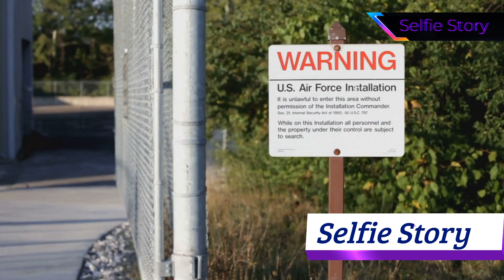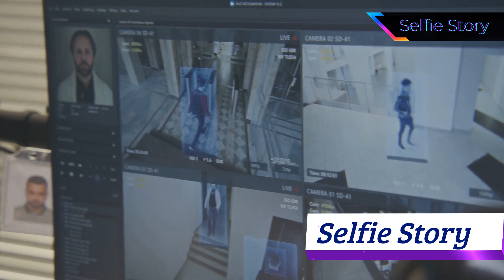Conspiracy Theories That Will Blow Your Mind!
Dive into the captivating world of conspiracy theories with our latest video! 🌍🔍 We explore the entertainment value and debunk the Flat Earth Theory, give credit to NASA's achievements while addressing moon landing skeptics, and unravel the mystery of Area 51. Learn the truth behind the 9/11 conspiracies and understand the science separating chemtrails from contrails. With a critical eye, we dissect these top five theories, offering both intrigue and scientific rebuttals. Don’t miss this thrilling journey into the unknown!

See Less

OUTLINE:
00:00:00 Intro

00:00:36 Are We Living on a Pancake?

00:03:49 One Small Step or One Giant Leap of Faith?

00:07:20 Aliens, Government Secrets, and Bob Lazar

00:10:08 The Day the World Changed… or Was It?

00:11:01 Are We Being Sprayed Like Bugs?

00:12:05 Outro